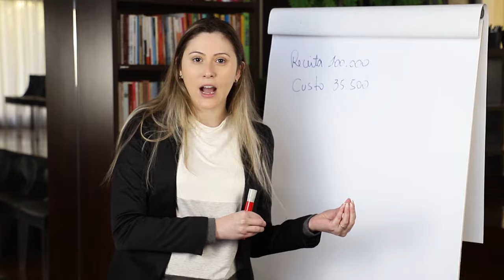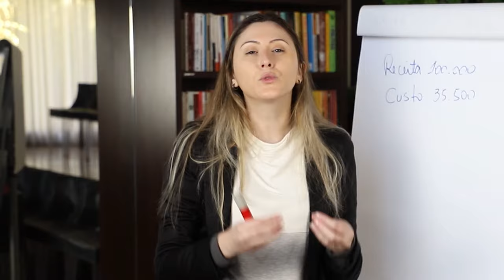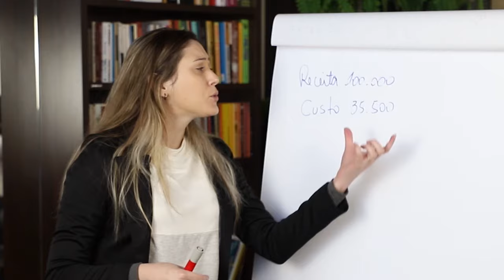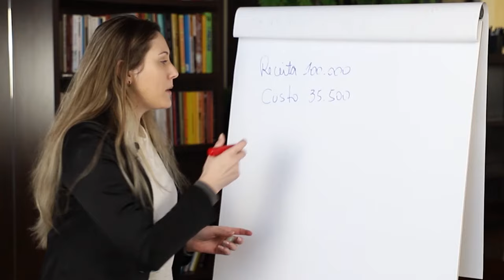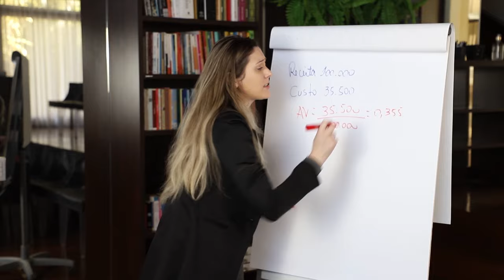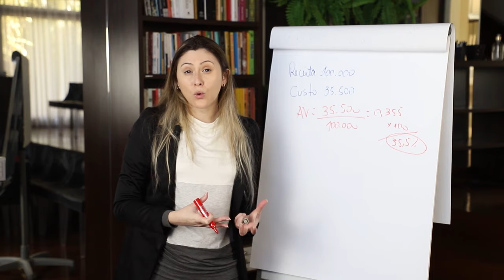Análise Vertical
Vamos entender sobre Análise Financeira? Você já ouviu falar de Análise Horizontal e Análise Vertical? Nesse vídeo explico como elaborar uma Análise Vertical das Demonstrações Contábeis.

Deixa seu comentário aqui sobre o que achou do vídeo!